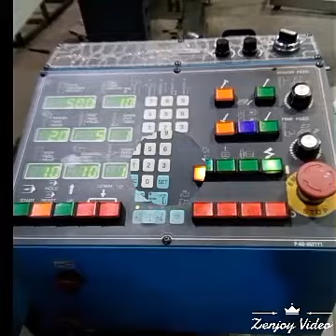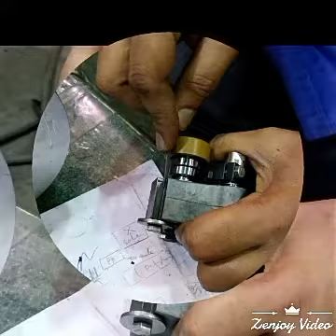Daily Assorted Work Activities...(11)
Makkah Water Company Jeddah Saudi Arabia...